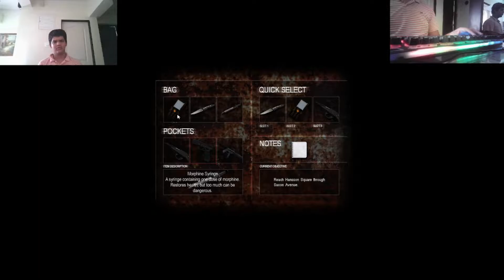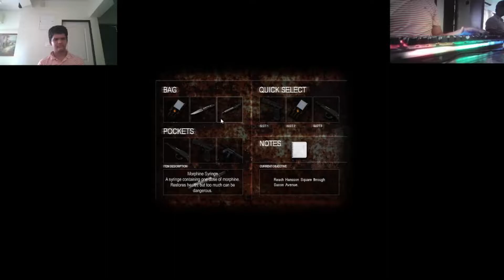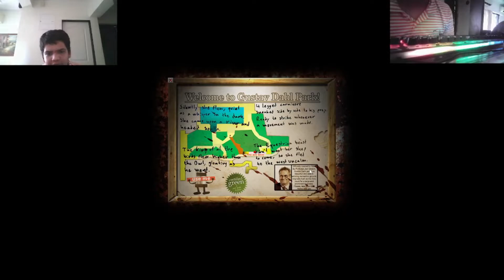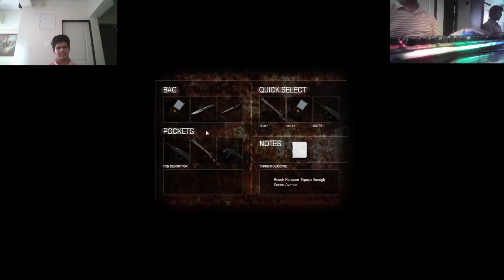Cry Of Fear/Walkthrough Part 8 Chapter-3,Continued(Animal Park Puzzle!!)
hi guys welcome to this video. In this video we are playing Cry Of Fear is a physiological Horror game. I love horror games maybe u do too. Have a good day ahead:)
Cry of Fear is a survival horror game developed by independent Swedish studio Team Psykskallar. Though originally a mod for the video game Half-Life in 2012Cry of Fear began development in 2008. The mod was delayed several times due to time limitations before being released in 2012. During the 4 years of development of Cry of Fear, many ideas were scrapped, while others were improved. For example, the phone's flashlight was initially made to illuminate an area around the player. This was later changed to illuminate the area in front of the player. The inventory system was also reduced from 12 slots to 6. At its beginning, Cry of Fear used the standard Half-Life renderer which was later replaced by one from Paranoia, another popular Half-Life modification. Changing the renderer allowed the developers to bypass some older limits and add new engine effects such as texture bump mapping, specular reflection and 3D skyboxes.Cry of Fear began development in 2008. T

Cry of Fear features many unique mechanics, such as the limited inventory system, which allows the player to carry only 6 items at a time and does not pause the game while the inventory screen is open. Another unique mechanic is the ability to dual-wield inventory items, allowing the use of two weapons at a time, or one weapon and a light source. Item combination is also possible from the inventory screen.
This update made several Half-Life mods, including Cry of Fear, incompatible with the base game. Team Psykskallar decided that, since no more could be done for the mod itself, they would finish a standalone version. Confusion due to Valve regarding Cry of Fear's status as freeware caused the game to be delayed until April 25, 2013

___________________Don't read if u haven't watched or played the game__________________________

.The story begins in a dark and gloomy city in Sweden, with Simon waking up in an alley after being struck by a car while trying to help an injured man. Waking up in an alley, he tries to make his way home, but deformed monsters attack him. After failing to call the police, he receives a text from a man pleading for help. When he enters and searches an apartment block, he finds the man dead in his bathtub and passes out. He wakes up near a cryptic and violent doctor, who says that he cannot trust Simon. After exploring the city and facing threats along the way, he finds Sophie, his childhood friend and love interest, on a rooftop. Simon attempts to confess his love to her, but she rejects his advances and commits suicide by jumping off the roof. A horrifying creature called Carcass takes Sophie's place and fights Simon. Believing that the creature was responsible for Sophie's death, Simon can either flee or kill the enemy.

Simon proceeds to travel home, and fails to enter a subway station because he lacks a fuse. He goes to a college to collect a fuse, but is ambushed by monsters. He escapes to the station and enters it successfully. In the station, he gathers two more fuses to repair a malfunctioning train, so he can go home. However, during the middle of the train journey, Simon finds the train infested by monsters. The train crashes and derails. As it is about to fall off a cliff, Simon escapes narrowly. He finds himself in a dark forest, and discovers an Asylum. He regains contact with the doctor in the asylum, but is stuck behind a door. The doctor orders Simon to give him a gun in exchange for letting him pass. Simon can either oblige or refuse, but either way the doctor betrays Simon and shoots him, but Simon eventually kills the doctor after a gunfight.

Simon leaves the forest and rows through a lake. He finally reaches his house, and expects his mother to be waiting for him. However, the house is empty. He enters his bedroom and finds a book. Through a flashback, the player finds out that the entire story is a figment of Simon's imagination. After the car crash, Simon became bound to a wheelchair. Depressed, his therapist (who was the doctor in the game) advised him to document his feelings in a book. The character controlled throughout the game was a fictional version of Simon, and all the monsters represented the trauma in his mind. Cry of fear has four different endings, depending on the player's choices.

If Carcass wasn't killed and Simon didn't give the gun to the doctor, he kills Sophie, his therapist, and then himself. He leaves a suicide note, stating that if it weren't for his disability, he would have killed more people, and wishing anyone who reads his suicide note to die.